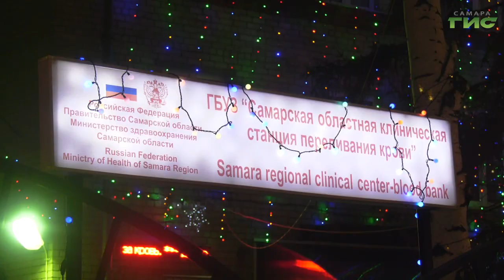В Самаре фасады организаций украшают в рамках конкурса на лучшее новогоднее оформление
В Самаре завершается районный этап конкурса на лучшее новогоднее и рождественское оформление зданий и территорий. Оценить свой творческий потенциал пригласили предприятия, организации и просто горожан. Окончательно победителей назовут на городском этапе конкурса. Подробности в нашем следующем репортаже.